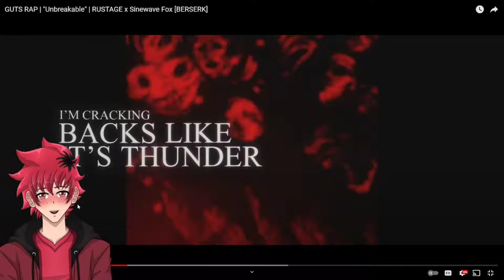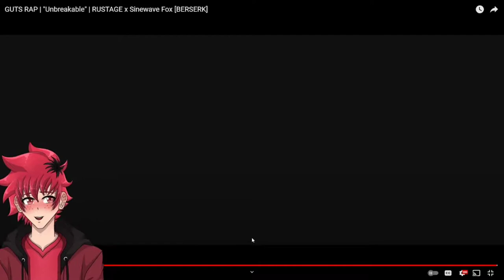I WANT TO READ THE MANGA | GUTS RAP REACTION | "Unbreakable" | RUSTAGE x Sinewave Fox | Vtuber React